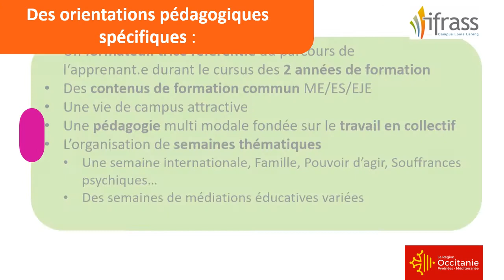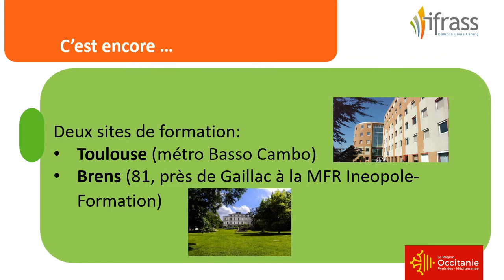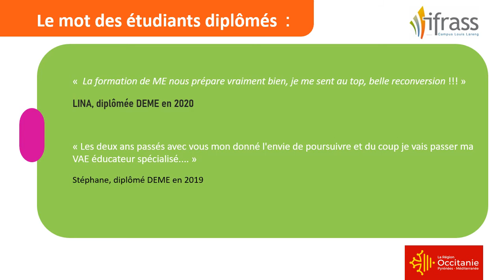Maquette DEME 2021 partie 3